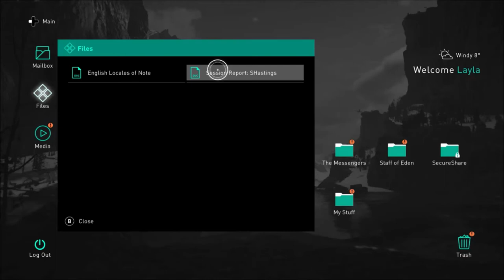Assassin's Creed: Valhalla - New Desmond Audio